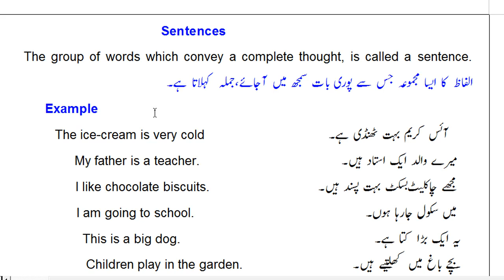What is a Sentence | English Sentence with Example | English grammar sentences